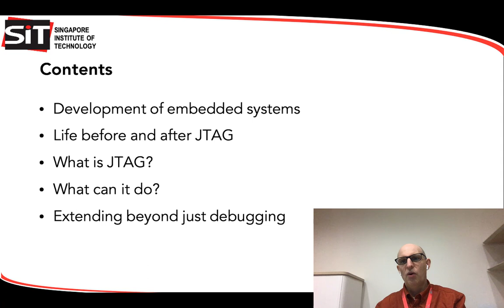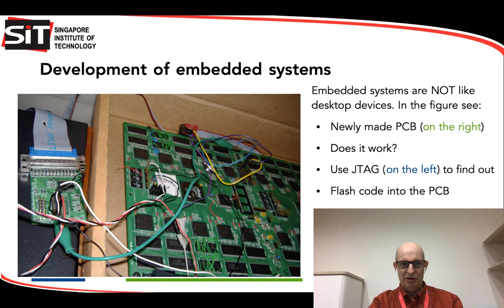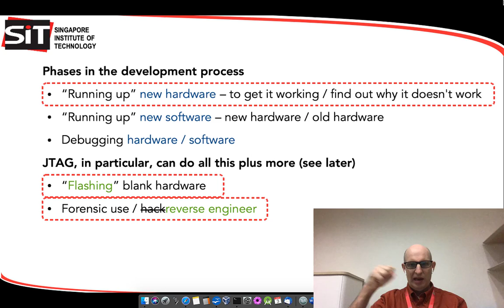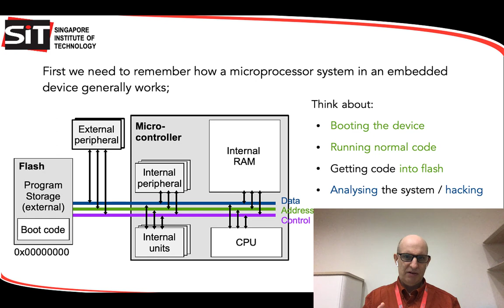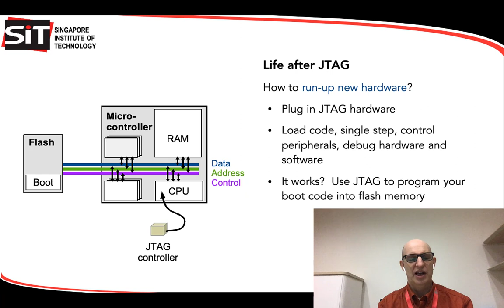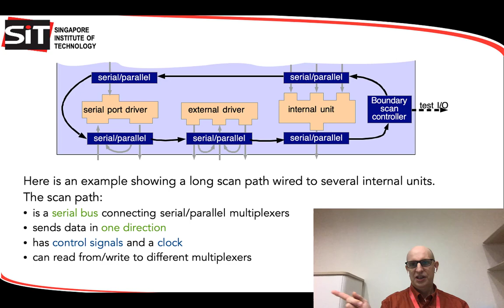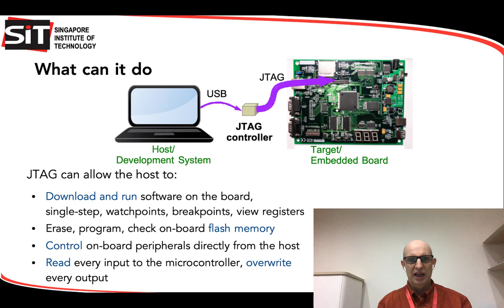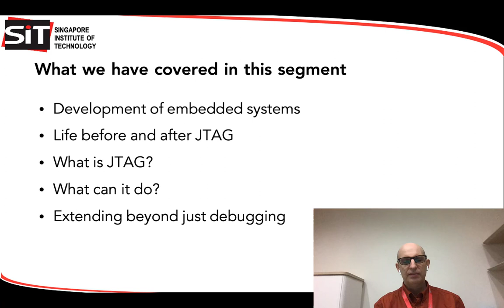ICT2104/CSC2003 W8PREP JTAG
An introduction to JTAG - why was it developed, what can it do and how it works